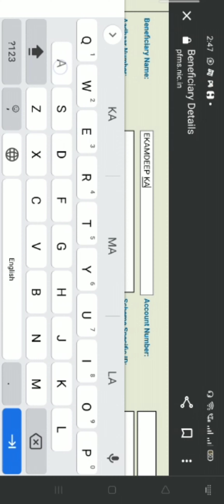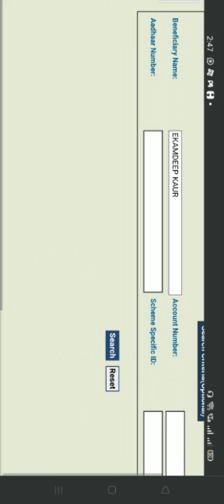how to give payment to single benificary account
Single benificary ਦੇ ਅਕਾਊਂਟ ਵਿੱਚ ਪੈਸੇ ਪਾਉੰਣ ਦਾ ਸਹੀ ਤਰੀਕਾ
pfms
Pfms punjab school
data operator
data approvedata approver
Pfms data approver. data entry operator
data entry work
Data operator kya hota hai
what is beneficiary name on bank account. add beneficiary. Beneficiary name on bank account
public financial management system
pfms registration. pfms registration. pfms registration. pfms regestration
Pfms registration
Single beneficiary shopee. niyojit teacher newsniyojit teacher news 2.0
Mid day meal pfms